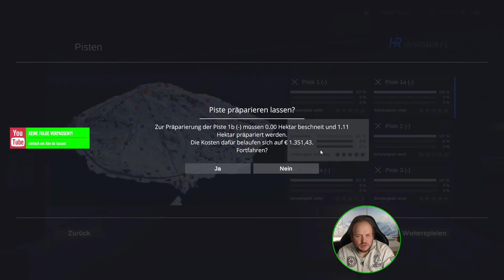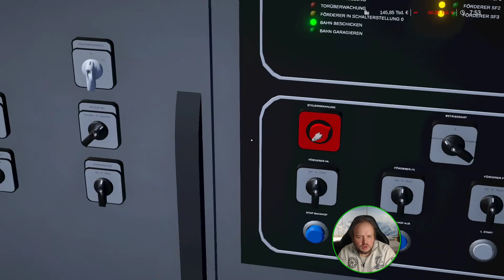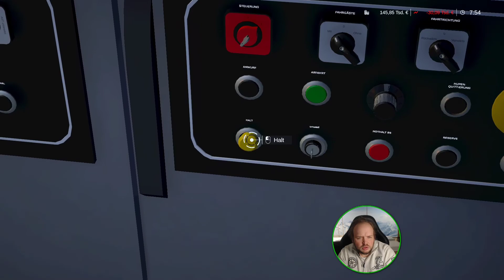Winter Resort Simulator Season 2 ▶06 ❄️ Map Vorstellung Järvi Polar-flow🥶 WRS2 [deutsch] [HD]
❓ Mehr Informationen ❓

🎮 Info 🎮
Winter Resort Simulator Season 2
Winter Resort Simulator Season 2 ist die umfangreiche Simulation eines Skigebiets mit all seinen spannenden technischen Anlagen und Fahrzeugen.

Map:
Järvi
Willkommen auf unserer Karte Järvi. Es liegt auf einer Insel im schönen finnischen Lappland. Die Insel bietet einen schönen Blick auf den See und wenn Sie Glück haben, können Sie einige Nordlichter sehen. Das Skigebiet bietet einen Uni-G Vision Hybridlift und drei Oberflächenlifte der österreichischen Manufaktur Doppelmayr. Darüber hinaus bekam Järvi auch eine wirklich exotische Seilbahn. Eine gepulste Luftstraßenbahn verbindet das Dorf Järvi mit der Spitze des Berges. Wir wünschen Ihnen einen schönen Aufenthalt auf unserer Karte Järvi